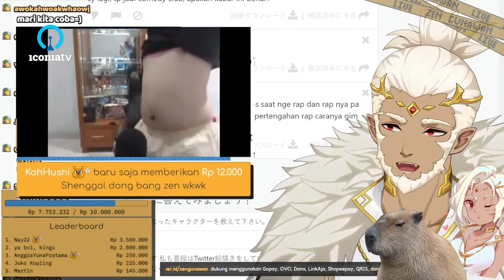Chris Axei Clip: MISI Menyebarkan aib Chris part 2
Sumber video dalam clip ini:
Zen Gunawan: 28:56
Gabriel Abyssia: 41:09
aeterna: 42:36